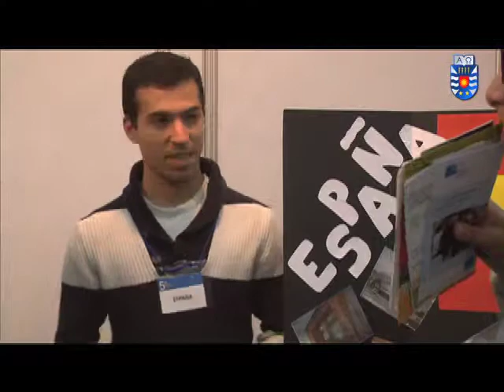Universidad de Louisiana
Universidad de Louisiana y UBB estrechan vínculos